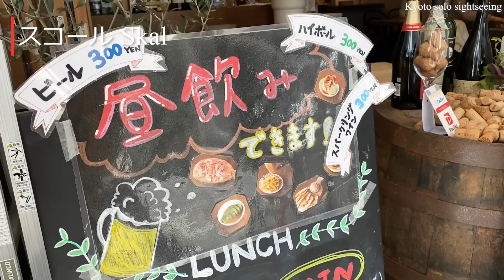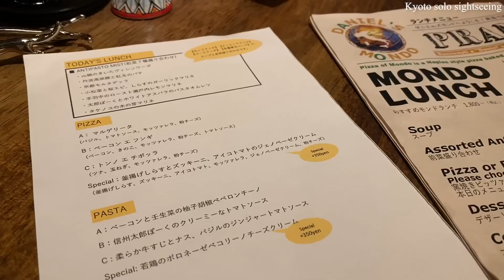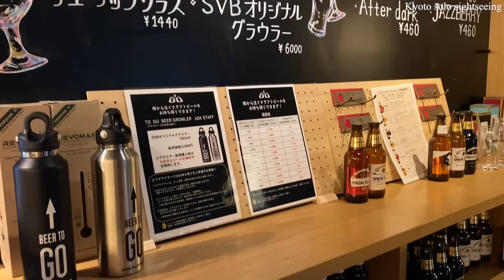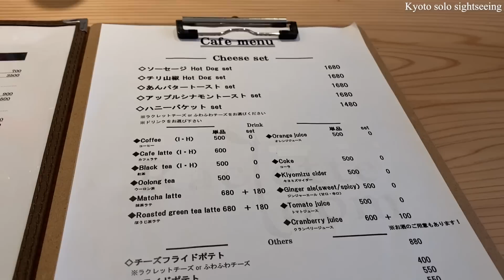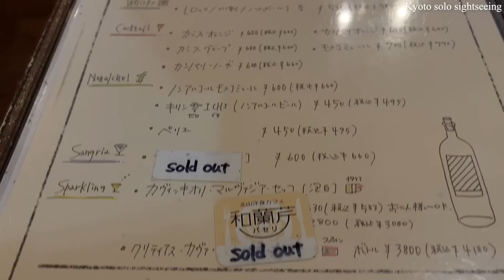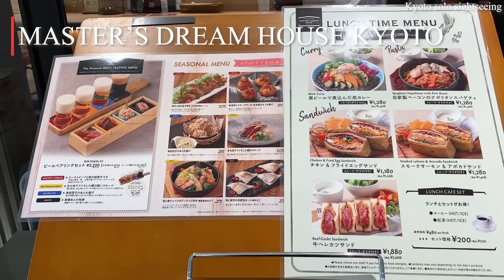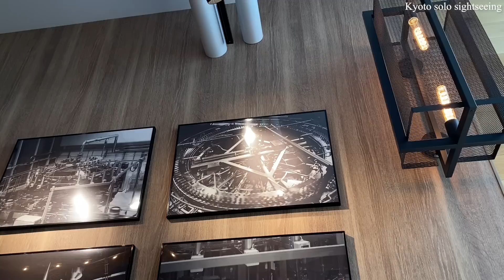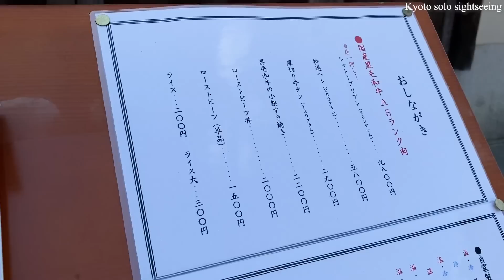京都観光で昼呑みランチを気軽に楽しめるおしゃれで美味しいお店10選🍺✨🍷10 restaurants where you can enjoy lunch and alcohol in Kyoto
京都でお勧めの、ちょい呑みをしながら美味しいランチを頂けるお洒落なお店をご紹介致します。京都旅行の参考にして頂けると嬉しいです🍷😊🍺

📍📍📍商品の価格は撮影時の情報の為、変更が有る場合も有りますのでご了承願います。

こんにちは！私は “たけちゃん” です😊
このチャンネルを見てくれてとても嬉しいです。ありがとうございます🙇‍♀️
このチャンネルは、女性がひとりで京都を観光しているビデオです。
京都の観光地・自然・町並み・カフェ＆スイーツ・お土産・祭りなどを紹介致します。
京都の魅力をお伝えしますので、私と一緒に京都観光をお楽しみ下さい！

🍀目次
00:00 イントロ（Intro）
00:48 スコール（Skal）
02:06 ビアバル＆バーLit（Lit）
03:23 ダニエルズモンド（DANIEL'S MONDO）
05:02 SPRING VALLEY BREWERY
07:47 ラクレットルーム（Raclette loom）
09:39 和蘭芹（Parsley）
11:31 マダムクリンク（MADAM CLINK）
13:50 MASTER'S DREAM HOUSE
15:49 DIG THE LINE BOTTLE & BAR
17:47 大力邸（TAIRIKITEI）